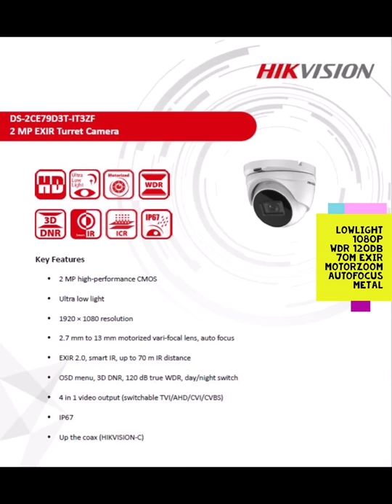Hikvision Turbo D3T series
A Quick view of the cameras in the Hikvsion D3 Turbo series.
1080p cameras with 120dB WDR and Ultra Low Light performance.